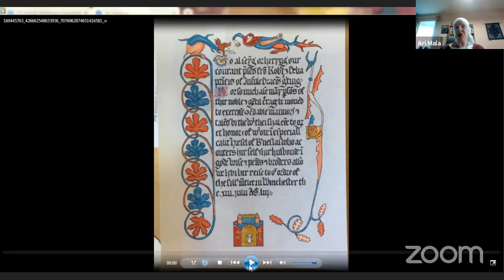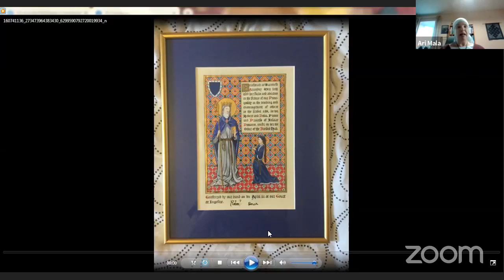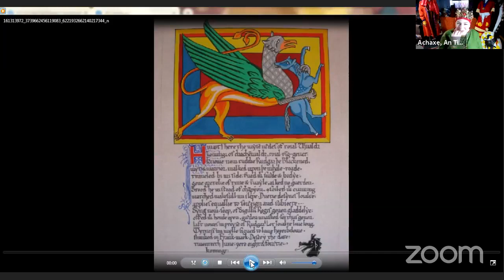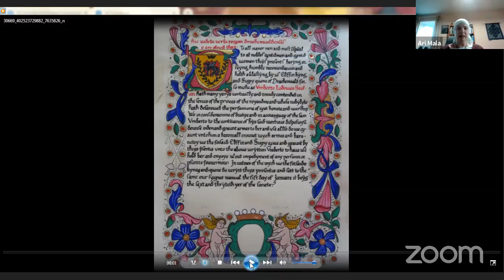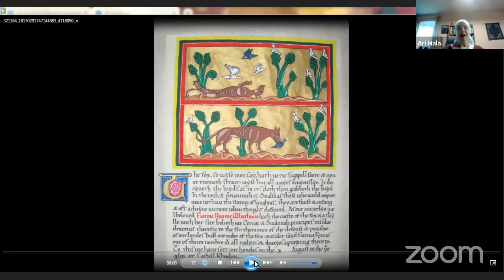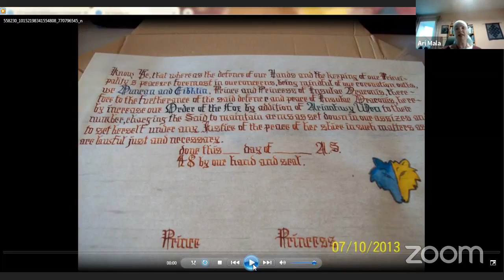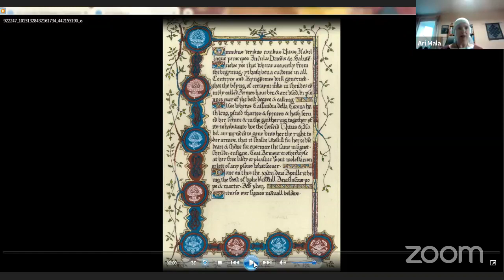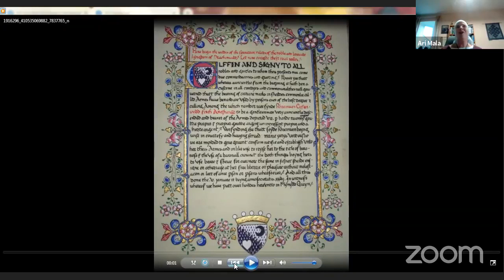Branch of Laurels with Ari Mala, Drachenwald